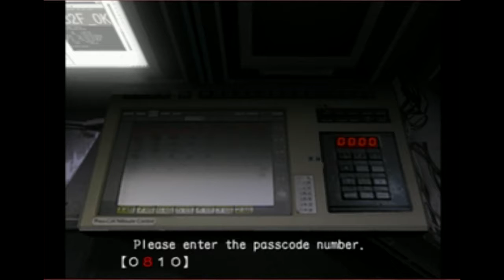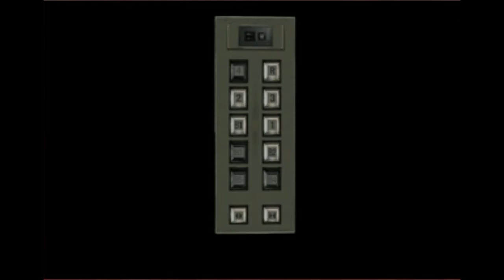Let's Play Resident Evil Outbreak: Part 6 - The Return of The King.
The long awaited Part 6: The Return of Mark.